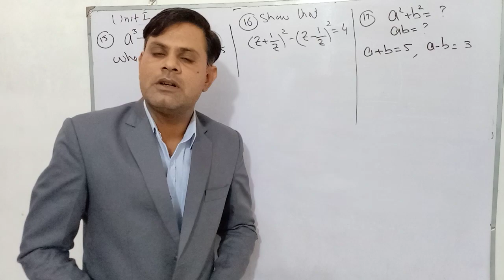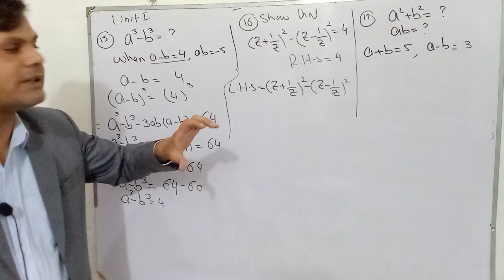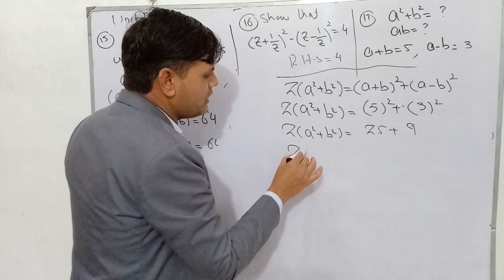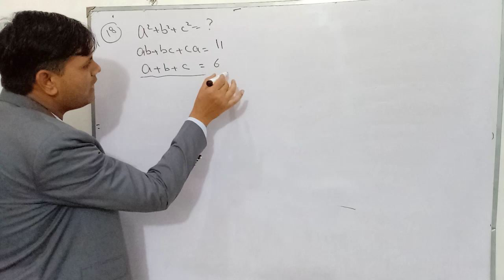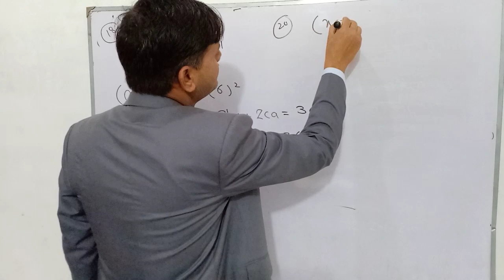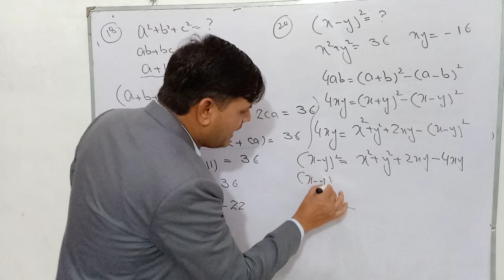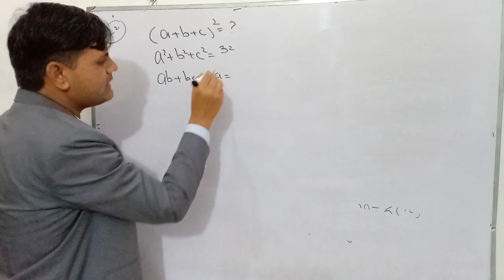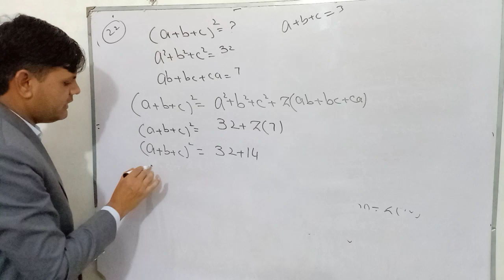10th General/Arts Maths#lecture5#exe1.2#Qno15 to 22#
in this video I am solving some question of exercise 2.1 . for more video visit channel playlist.